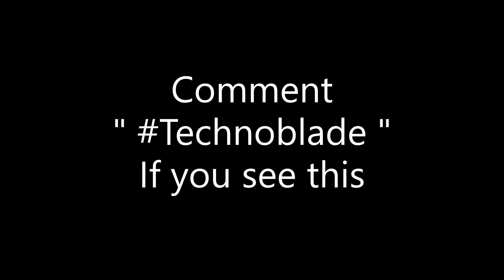Slogo Slaps Technoblade...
Title : Slogo Slaps Technoblade...

📝Thumbnail By : JellySlogoCrainer